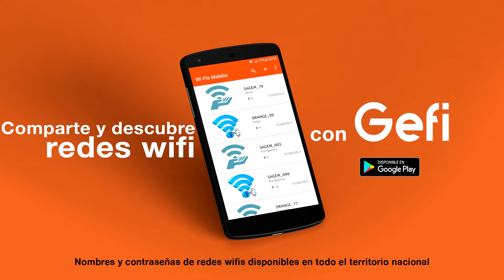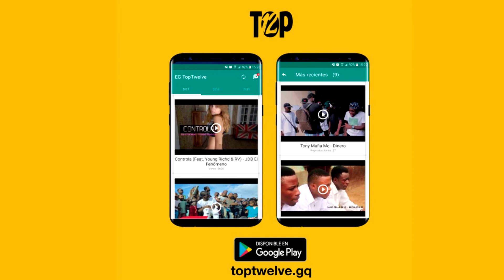Dody G - From The Bottom (con Don Pedro)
Dody G interpretando "From the bottom" con don Pedro, de "Team Yamayam". 2017